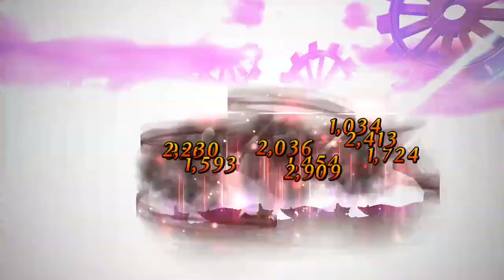Fate/Grand Order: EMIYA vs Shadow Gawain (Solo)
This was all calculated.